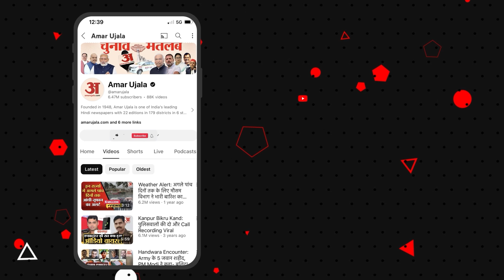Harpal Singh Cheema: 'Kangana Ranaut को इलाज की जरूरत है' | Politics Update